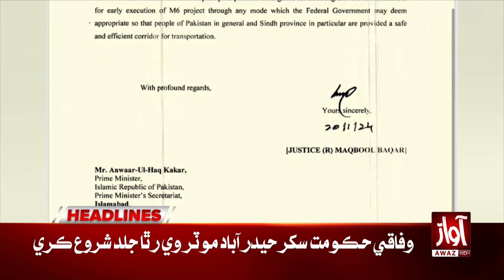Fire in Peshawar shopping center | Awaz News Headlines at 10 PM | Rescue Operation